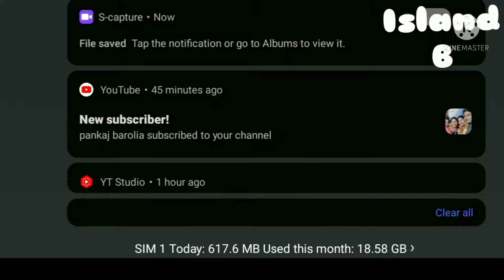sensation vs Toxic build challenge but.... in new acc